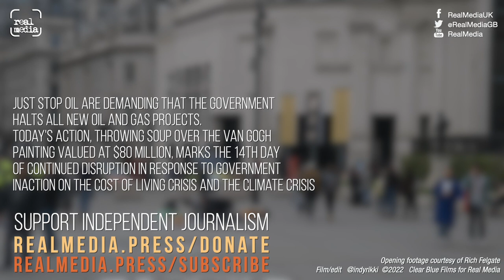Soup thrown at Van Gogh Sunflowers painting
Two young women threw soup at Van Gogh’s ‘Sunflowers’ painting at the National Gallery this morning. The painting has an estimated value around $80 million, but is protected by a glass sheet.

The young women, supporters of the Just Stop Oil Coalition, glued their hands to the wall of the gallery, and shouted out to the shocked visitors why they had taken the action. They are demanding that the UK government immediately halt plans for new oil and gas exploration, and ask “What is worth more? Art or life? Is it worth more than food? More than justice?”.

Holding up the cans of soup they spoke about the connection between the cost of living crisis and the fossil-fuel driven climate crisis, with families here unable to afford to heat a tin of soup, while around the world monsoons, wildfires, famine and drought are destroying livelihoods and lives and crops.

The action marked the 14th day of disruptive protests by Just Stop Oil, while the government is pushing ahead with plans to launch 100 new oil and gas licences against the vast majority of scientific advice. The coalition is backed by a wide coalition of groups.

(Thanks to Rich Felgate for opening footage)